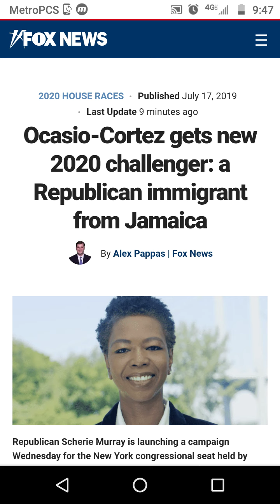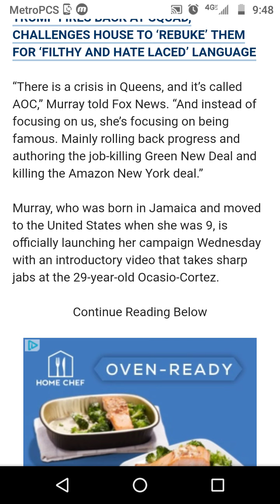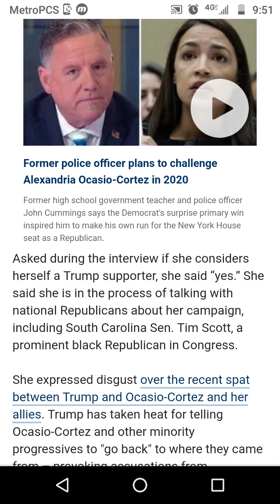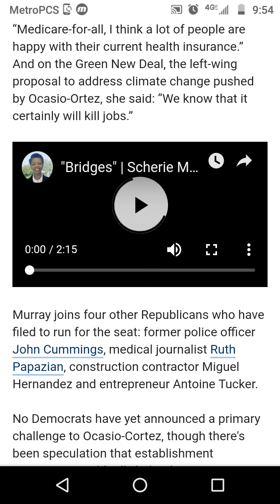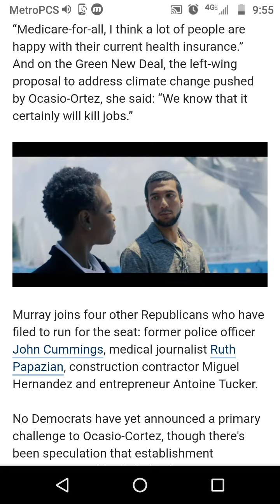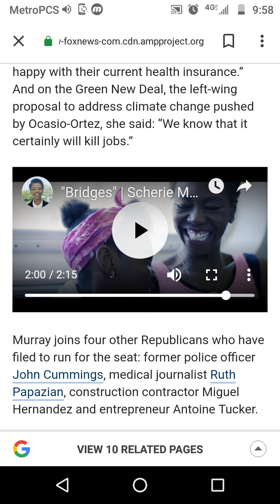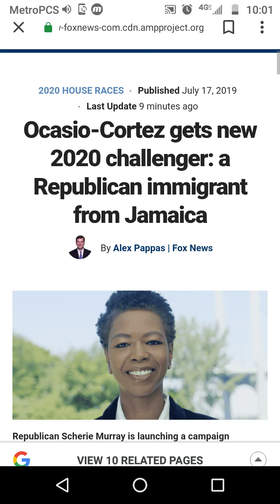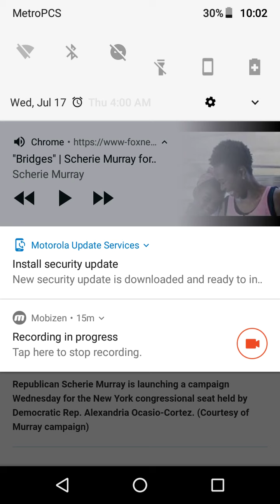AOC V. Scherie Murray